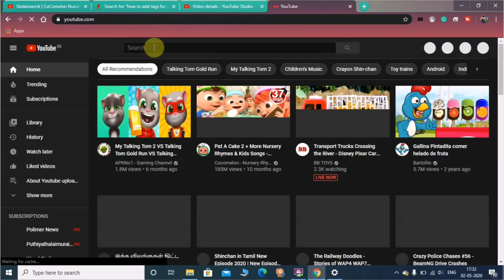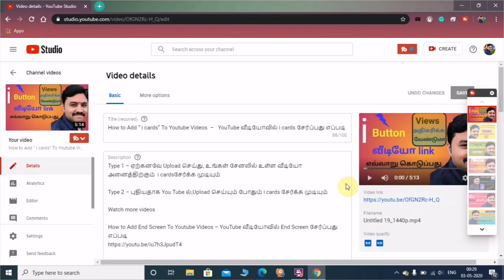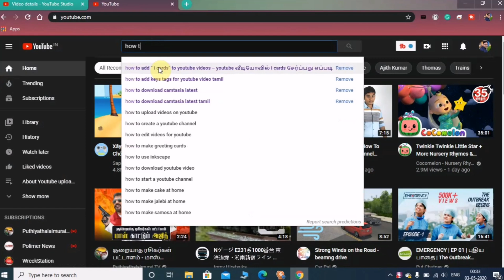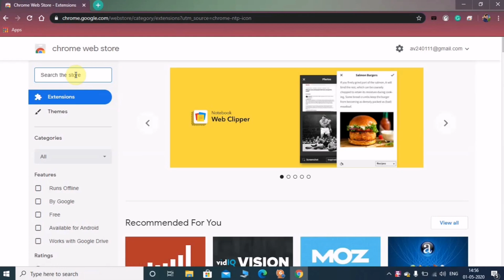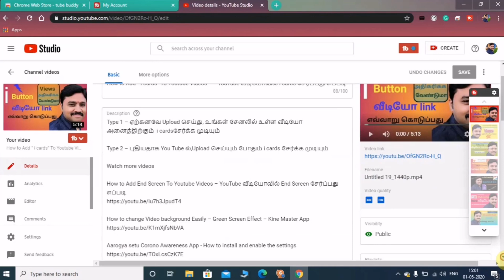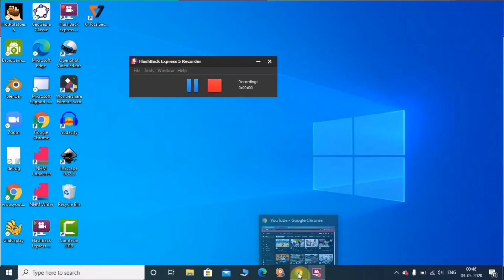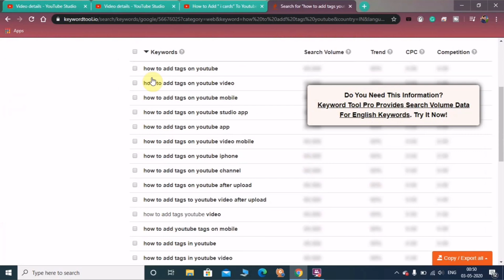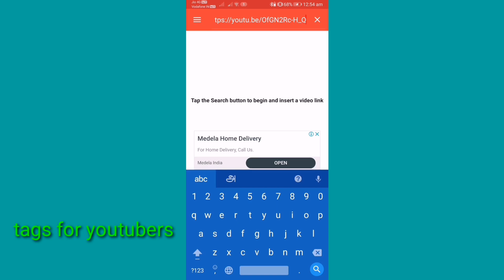How to Add TAGS To Youtube Videos – YouTube வீடியோவிற்க்கு TAGS சேர்ப்பது எப்படி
Type 1 – ஏற்கனவே Upload செய்து, உங்கள் சேனலில் உள்ள வீடியோ அனைத்திற்கும்  TAGS சேர்க்க முடியும்

Type 2 – புதியதாக You Tube ல்,Upload செய்யும் போதும் TAGS சேர்க்க முடியும்

Music from